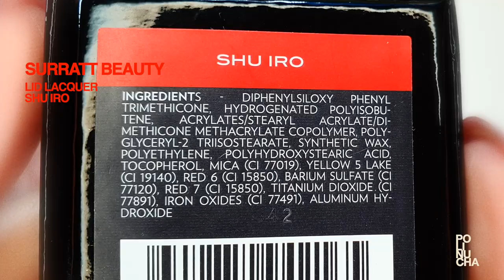SURRATT BEAUTY Lid Lacquer 🔴 Shu Iro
Monochromatic makeup look featuring SURRATT BEAUTY Lid Lacquer 🔴  Shu Iro
One of the best cream products I encountered. Mostly I use it for fast makeup look, when I'm in a rush.

0:00 Unboxing
0:27 Texture and Color Up Close
0:40 Applying on EYELIDS
1:20 Applying on CHEEKS as Blush
1:40 Applying on LIPS as Lip Stain

Patrick Patrikios